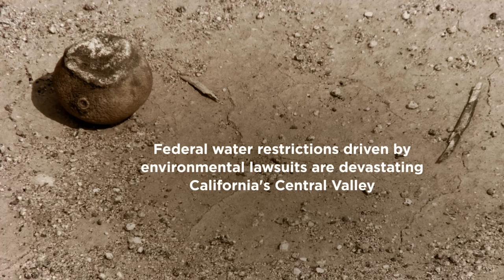Dead Harvest Trailer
Don't miss my campaign for water event November 12th at the Visalia Fox Theater.  The event will feature a briefing by myself and other water experts as well as the premiere of a new documentary "Dead Harvest".  This new documentary by Emmy Award-winning filmmaker Ray McNally is about the devastating impact federal water policy and environmental lawsuits are having on the Central Valley.  For more information or to purchase tickets please go